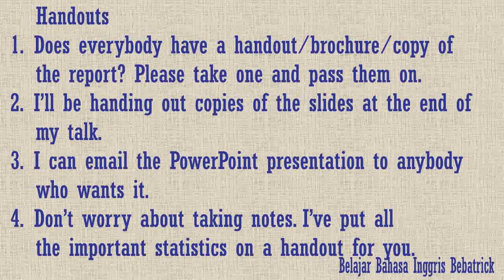Pidato Bahasa Inggris # 9